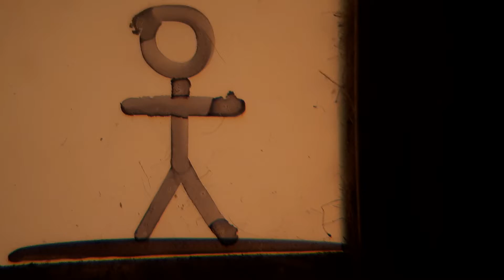ATELIER PELLICULE & PHOTO - DUO BRUNO & JELLY MOME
Découvrez les résultats du fantastique atelier avec Bruno et Jelly Mome ! Les enfants ont passé un bon moment ! C'est cool ! 🤩